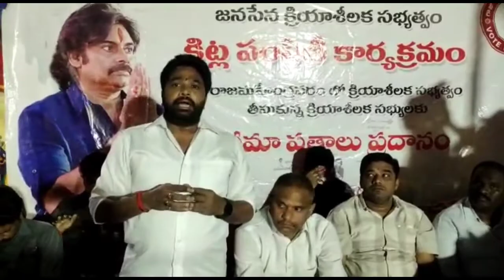కార్యకర్తల కుటుంబాలకు భరోసా కల్పించిన ఘనత ఒక్క జనసేనదే || రాజమండ్రిలో భీమా కిట్ల పంపిణీ@1waynews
కార్యకర్తల కుటుంబాలకు భరోసా కల్పించిన ఘనత ఒక్క జనసేనదే || రాజమండ్రిలో భీమా కిట్ల పంపిణీ‎@1 Way News